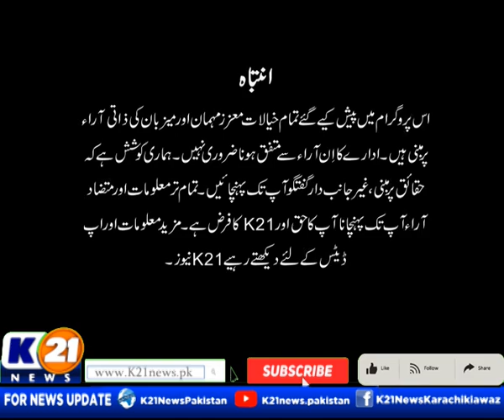GOOD MORNING KARACHI WITH MUHAMMAD YASIR | 23-July-2024 Tuesday | PART 1 | K21 News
Good Morning Karachi with Muhammad Yasir | 23-July-2024 |

The following shows are aired:

1-Good Morning Karachi with Muhammad Yasir

2-  Cheekh Utha Karachi With Saima Kanwal

3-  Karachi Ki Awaz Ainy Shah.

4- News Line with Rida Saifee

5- Street Time

6- Kitchen K21 Chef Asad

7- Aaina With Abdul Wahab Memon

8- Inside Pakistan with Muhammad Zafeer

9- Karachi Today with Bilal Khan

10- Food Mentary with Ali Hussain

11- Weekend Shine with Aniy Shah

12- Karachi Walay

13- Krazy 4 (Funny Prank Show)

14- Karachi Mentary

15- Raja Online With Hanif Raja